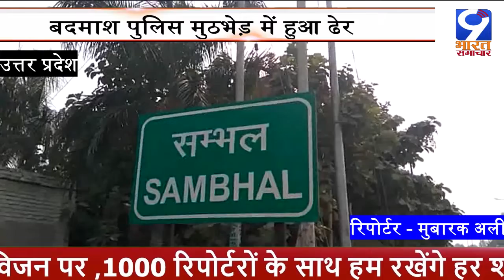सम्भल : इनामिया दुर्दांत अपराधी शकील बदमाश पुलिस मुठभेड़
9 bharat samachar एक हिंदी न्यूज़ चैनल है जो भारत और दुनिया भर में राजनीति, खेल, और ब्रेकिंग ख़बरों को सबसे तेज़ जनता के सामने लाता है | भारतीय खेल, सिनेमा, व्यापार, शेयर बाजार, क्रिकेट, जीवन शैली पर सभी अप्डेट्स सिर्फ 9 bharat samachar पर |